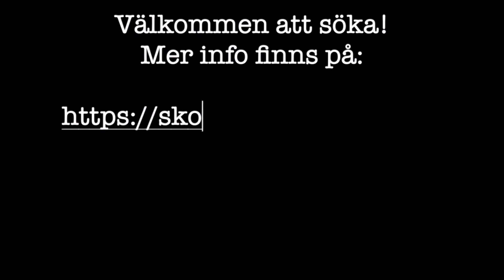Informationsfilm om Olaus Petriskolan 7-9 City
I denna film berättar rektorerna om Op skolans vision, profiler samt hur vårt samarbete med kulturskolan ser ut.